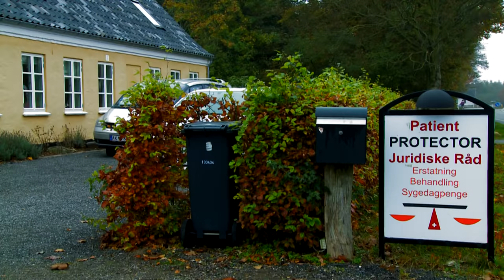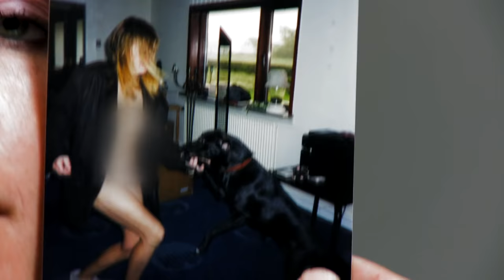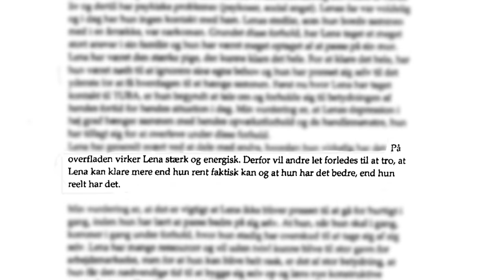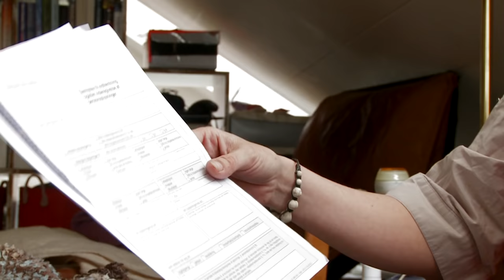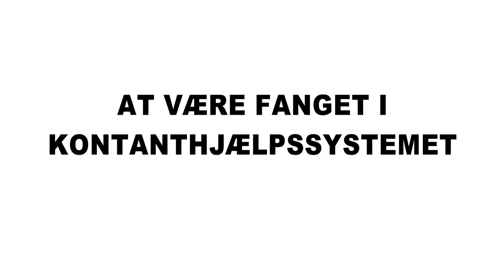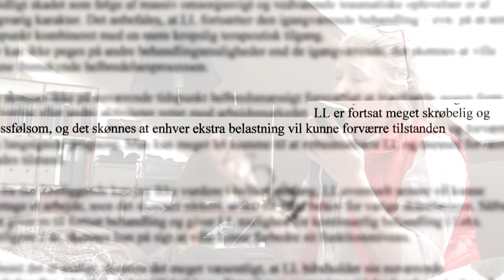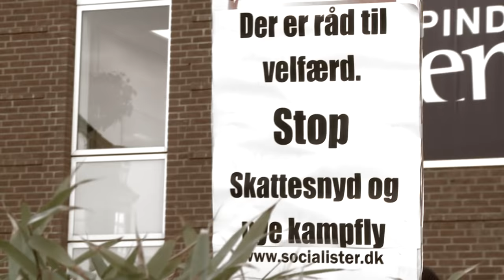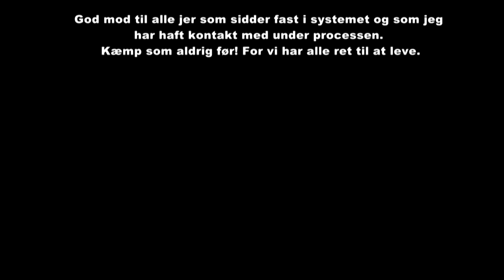Lena og alle de andre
Dokumentarfilm om en syg kvinde med angst og ptsd, som kæmper en kamp for at overleve i systemet og samtidig være mor